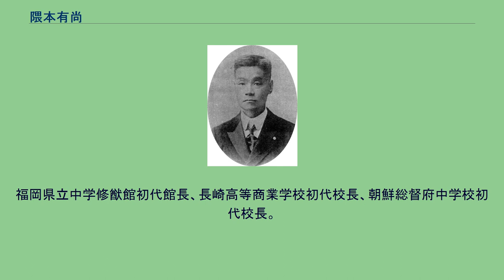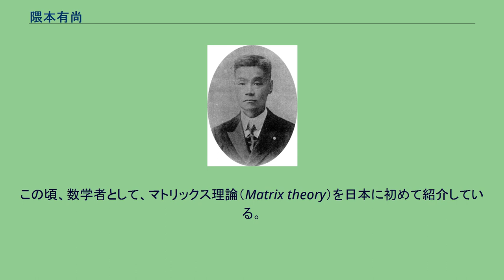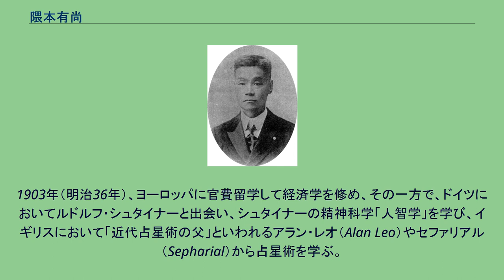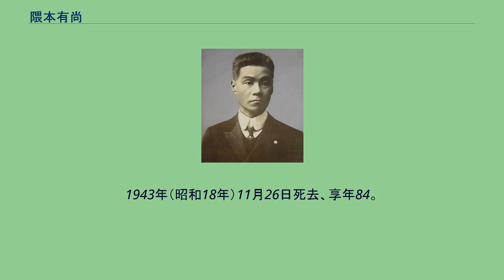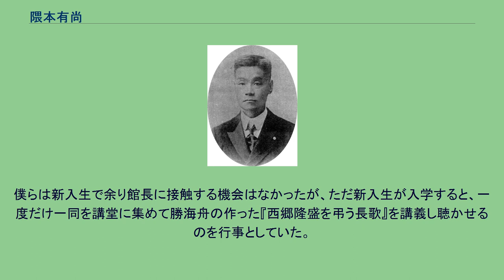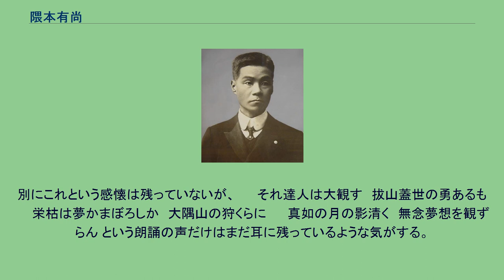隈本有尚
隈本有尚 隈本有尚（修猷館初代館長時代） 隈本 有尚（くまもと ありたか、1860年7月24日（万延元年6月7日） - 1943年（昭和18年）11月26日）は、日本の教育者、天文学者、数学者、心理学者、占星術師。
福岡県立中学修猷館初代館長、長崎高等商業学校初代校長、朝鮮総督府中学校初代校長。
久留米藩士の子として後の久留米市螢川町に生まれる。
幼名は井上木六郎。
生後まもなく隈本家の養子となる。
1872年（明治5年）、11歳で久留米藩の藩校である好生館（洋学所、同年11月、柳河藩の洋学校と合併し宮本中学校となる）に入学し、柘植善吾や英人宣教師ジョージ・オーウェンから、英語、幾何学、地理、博物学を学ぶ。
1875年（明治8年）、官立東京英語学校、1876年（明治9年）、官立東京開成学校予科を経て、1878年（明治11年）9月、東京大学理学部に第一期生として入学し、星学を専攻する。
理学部の同期生は、田中館愛橘、田中正平、藤沢利喜太郎、そして有尚の4名のみであり、星学科（後の天文学科）は有尚一人であった。
星学科では、1880年（明治13年）8月、T・C・メンデンホール教授らと共に、富士山頂における日本で最初の気象観測を行っている。
この際、気圧観測に基づいて富士山の標高を3778mと計算している。
1881年（明治14年）、当時東京大学理学部助教授であった、後の三井財閥総帥・團琢磨から天文学を学んでいる。
また、東京大学が発行していた雑誌『学芸志林』に、月の引力による潮の満ち引きに関する論文『読潮汐新説』を寄稿し、これが東京大学理学部天文学科第1号論文となるなど、優秀な学生であったことがうかがえる。
ところが、当時の理学部長菊池大麓（後の東大総長、文部大臣）の数学者としての才能に疑問を持っていたことからくる、日頃からの菊池との対立があり、1882年（明治15年）7月5日の卒業式では、菊池から卒業証書を授与されるや、それを「人物の真価豈一枚の紙を以て定むるを得んや」と言ってその場で破り捨ててしまったため、学位認定を受けることができなかった。
1883年（明治16年）、星学科を修了し、東京大学理学部星学科補助となる。
この頃、副業として成立学舎の教師も務め、当時その学生であった夏目漱石と出会う。
1884年（明治17年）5月、東京数学会社（日本数学会と日本物理学会の母体）に入社する。
1884年9月、東京大学予備門教諭となり、夏目漱石、正岡子規、南方熊楠、秋山真之、山田美妙らに数学を教えている。
正義感が強く、周りに厳格性を求める性格であったとされ、漱石は有尚をモデルにして、小説『坊つちやん』に出てくる数学教師「山嵐」（堀田）を描いたとされる。
同年11月、東京大学理学部准助教授となる。
この頃、数学者として、マトリックス理論（Matrix theory）を日本に初めて紹介している。
ローマ字推進論者であり、1885年（明治18年）1月、外山正一、寺尾寿、矢田部良吉、山川健次郎、松井直吉、北尾次郎とともに「羅馬字会」を設立する。
1885年（明治18年）9月、旧福岡藩の藩校であり、「福岡県立英語専修修猷館」として再興された修猷館（現・福岡県立修猷館高等学校）の初代館長に、團琢磨の親友であった金子堅太郎の推挙によりわずか25歳で任命される。
数学、物理を担当し、館長としては、儒学ではなく欧米の哲学、倫理学を講じた。
1887年（明治20年）3月26日、原因不明の出火で校舎が全焼するという災難に見舞われるが、福岡県一帯の財産家を説いて再建資金を仰ぎ、2年後の1889年（明治22年）には再建を成し遂げている。
1890年（明治23年）、山口高等中学校の教頭となる。
ここで、『坊つちやん』の「バッタ騒動」のヒントになったという説がある「寄宿舎騒動」に遭遇している。
1894年（明治27年）、再び修猷館の館長に任命され、同年、現在も使用されている修猷館の六光星の徽章を制定している。
また、1899年（明治32年）1月、福岡日日新聞に『九州大学と高等学校』を発表し、福岡における大学設置運動の口火となり、これが後の九州帝国大学の設置へと繋がっていく。
なお、1897年（明治30年）11月9日には、当時旧制第五高等学校教授であった教え子・夏目漱石が、英語授業の視察で修猷館を訪れ有尚に面会している。
1902年（...